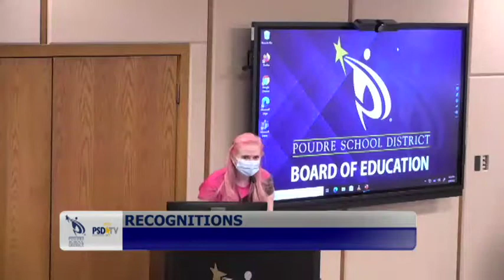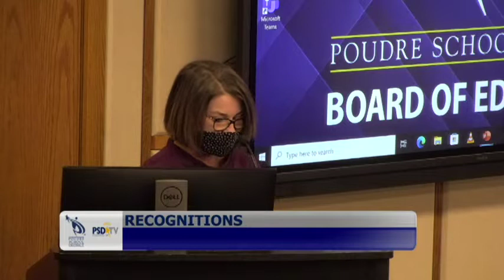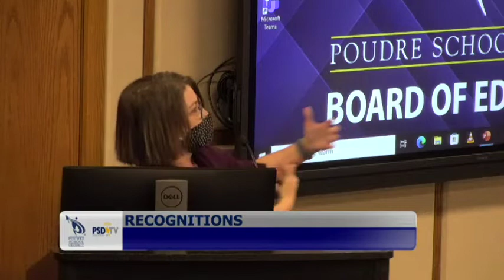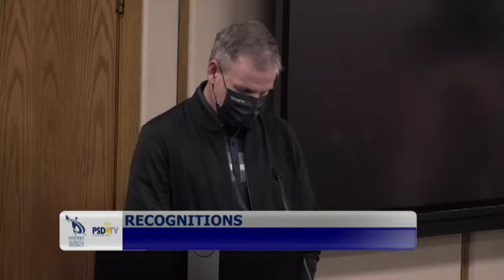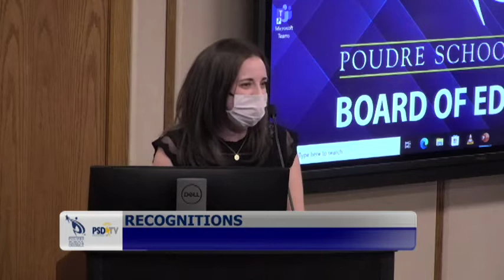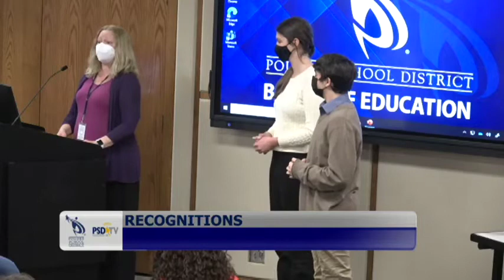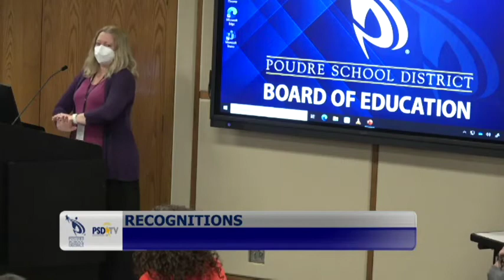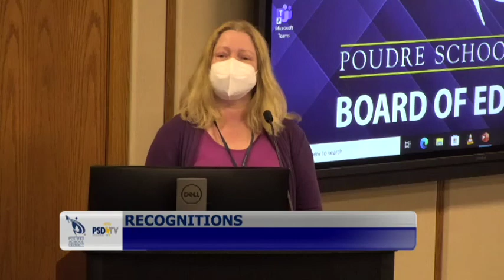Board Recognitions: February 8, 2022